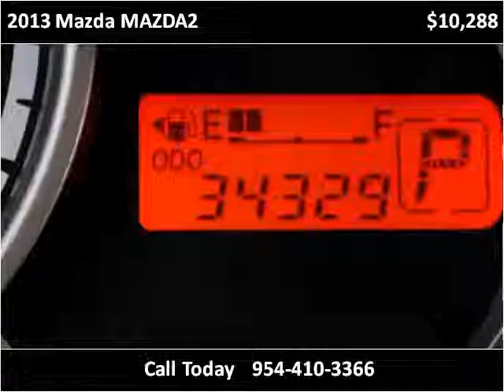2013 Mazda MAZDA2 Used Cars Miami Gardens FL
This 2013 Mazda MAZDA2 is available from Car Club USA.